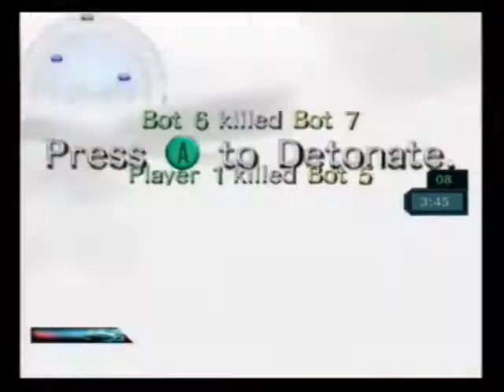Slim Jim Sick?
just my thoughts on Slim Jim's